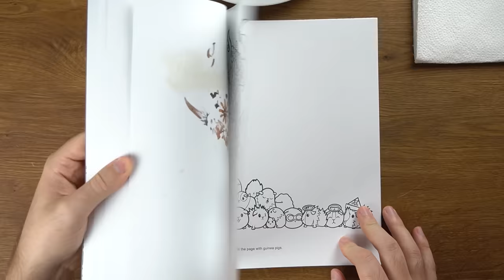I Tried Using a CHILDREN'S Art Set - and FAILED..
I mean hey, at least you get A LOT of supplies right. ? - Just a shame they don't work!!

This was a trip down memory lane, but not a good one, a trip filled with bumps and problems. I don't suggest you buy these, but maybe you can convince me otherwise?

I hope you had a lovely day here watching me go through Pain and a ridiculously large amount of supplies.
I also hope that the new format of content is enjoyable for you. My apologies that videos are slightly longer.

Follow me for more content here -